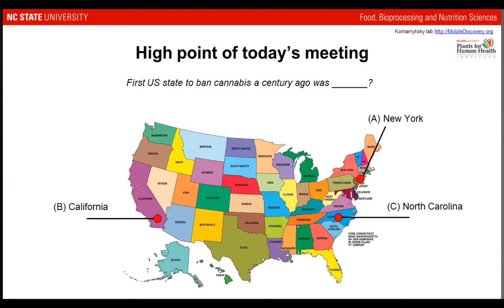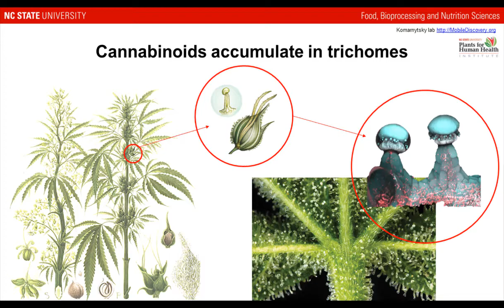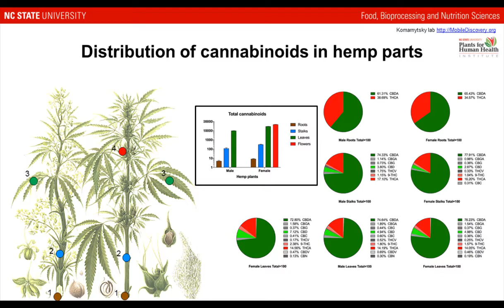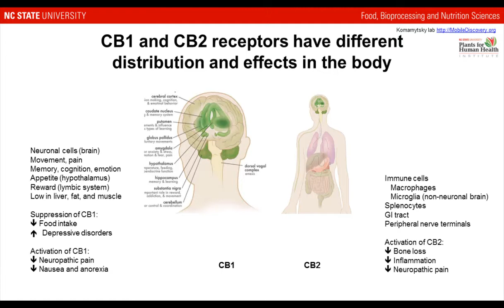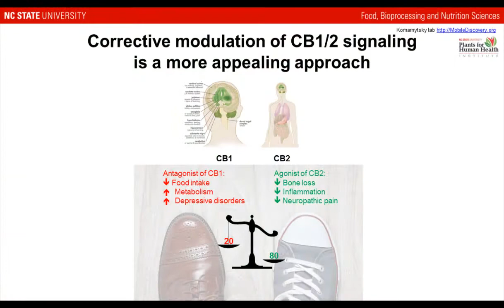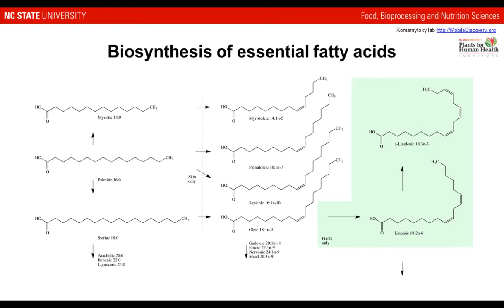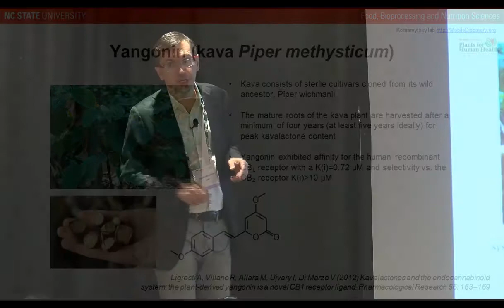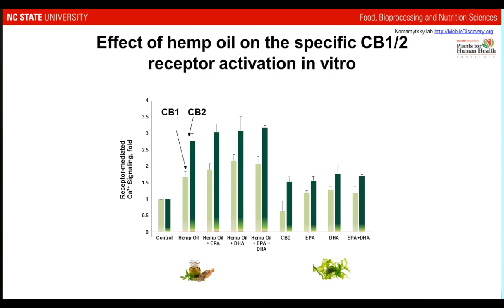Cannabinoid Receptors: From Omegas to Phytonutrients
At the Integrative Healthcare Symposium 2019, Slavko Komarnytsky, PhD, reviews the endocannabinoid system and its role in human health, the unique distribution and the effects of CB1 and CB2 receptors in the body, how inflammation and the endocannabinoid system intersect, and the use of hemp and phytonutrients to support these systems.